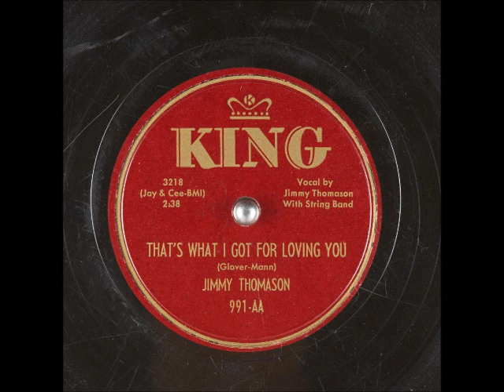That's What I Got for Loving You ~ Jimmy Thomason with String Band (1951)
Title: That's What I Got for Loving You
Artist
Label: KingRecords 991
Flip-side: Stingy
Composer(s): HenryGlover and LoisMann
Year: #1951
Genre